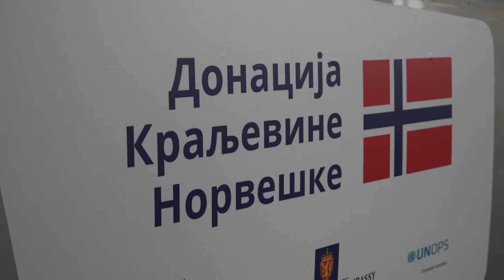PREDSTAVNICI KRALJEVINE NORVEŠKE U ZVANIČNOJ POSETI BABUŠNICI 08102020